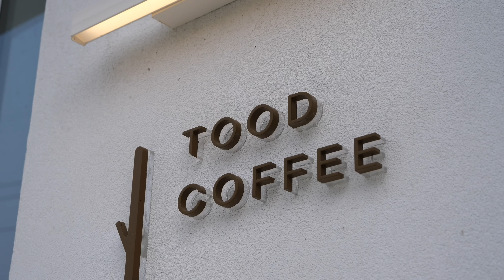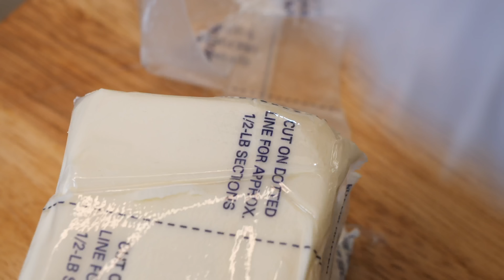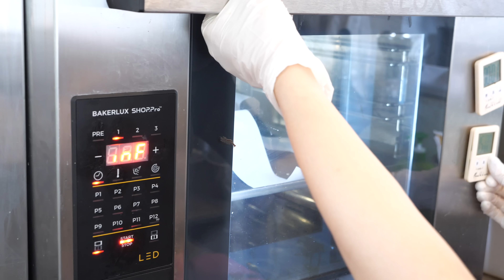How to make amazing crumble in crumble speciality store - Korean food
💰 Price
Donuts: USD 4.96